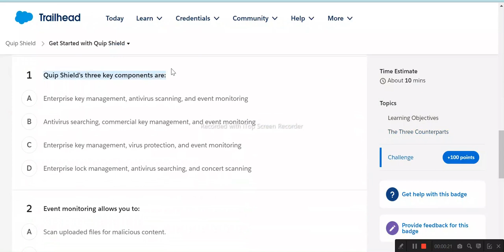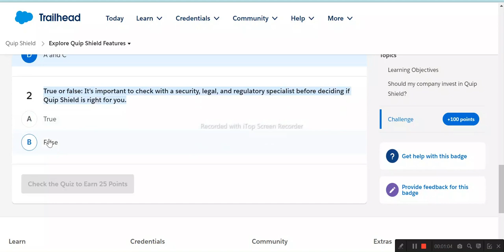Quip Shield | Salesforce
Get Started with Quip Shield
Explore Quip Shield Features